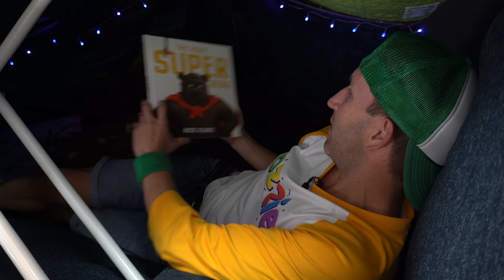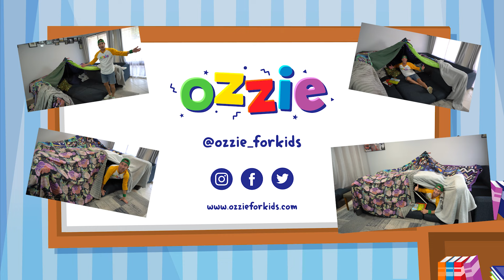How to Build a Blanket Fort | Indoor Cubby House with Ozzie | Rainy Day Fun for Kids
Looking for the ultimate fort-building adventure? Ozzie’s got you covered!

In this episode, Ozzie shows you step-by-step how to build the best blanket fort or cubby house ever. Whether you want a cozy hideout for reading, an epic base for imaginary adventures, or just a cool place to chill, Ozzie’s fort is fun for everyone!

What You’ll Need:

- Blankets, sheets, and pillows
- Chairs and couch cushions
- Fairy lights or torches for that magical glow

Ozzie shares pro tips on making your fort sturdy, comfy, and extra cool! Plus, don’t miss the secret hacks to make your cubby house one-of-a-kind. It’s time to get creative and have some serious fun!

Join Ozzie and let your imagination run wild as you transform your living room into a dream fort. What will you name your cubby house?